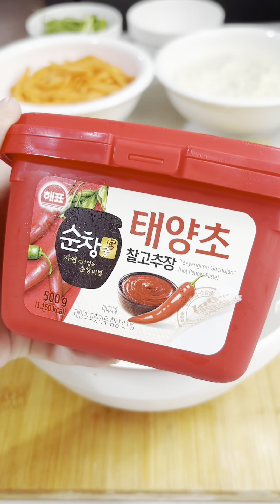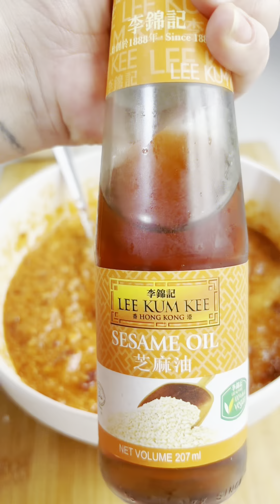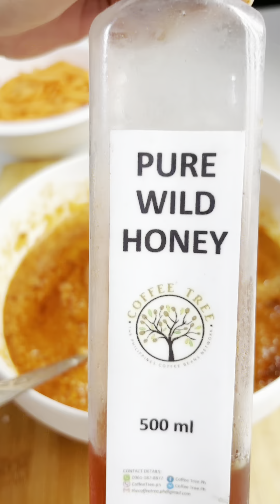You Took My Heart Away. Totga.mp4Kimchi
You Took My Heart Away. Totga.mp4
Kimchi